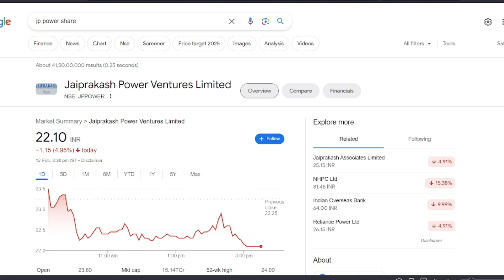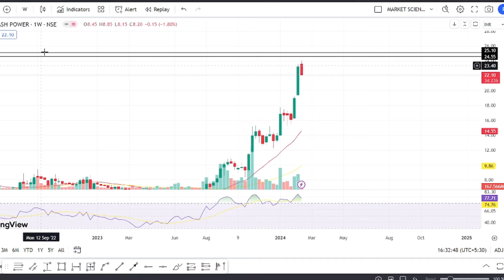jp power share latest news | jp power target | jp associates news today | best penny stock to buy